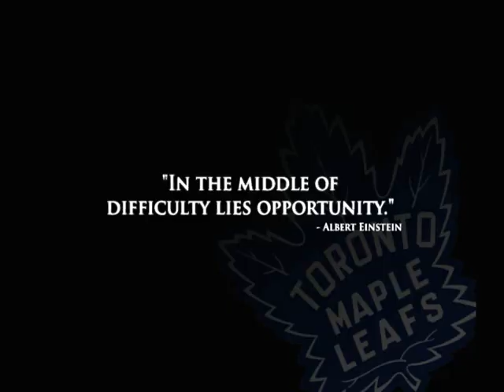07-08 MAPLE LEAFS TRAILER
The Blue & White prepare for another run at Lord Stanley.

courtesy: MLSE